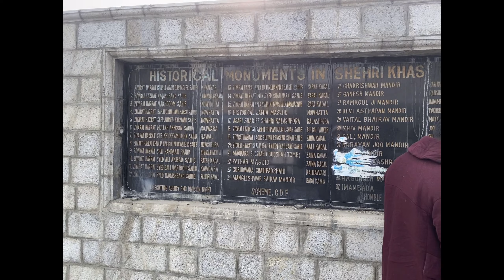Street Food Kashmir |Night life Kashmir | Winter in Kashmir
Kerala to ladakh on സൈക്കിൾ

വെരു നമുക്ക് ഒന്നിച്ചു യാത്ര ചെയ്യാം"